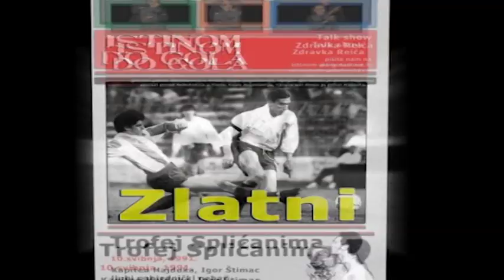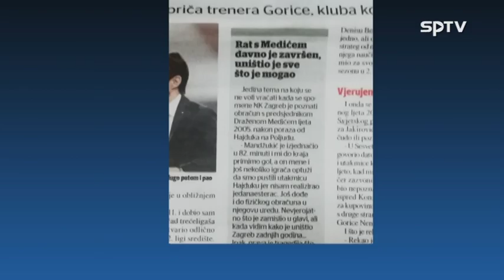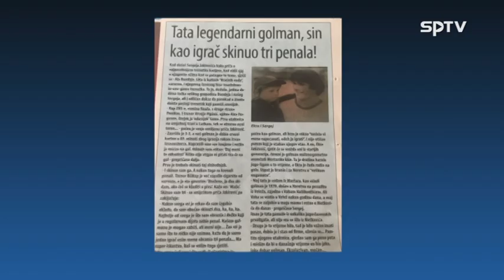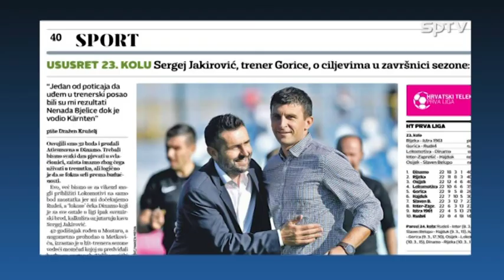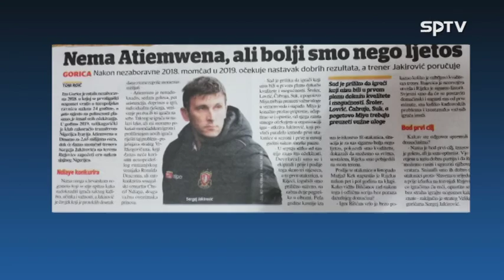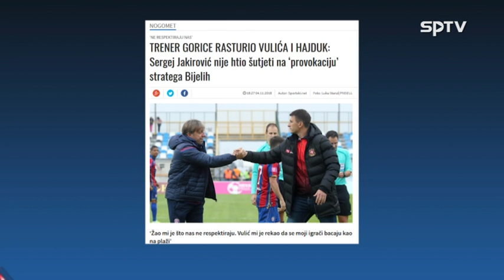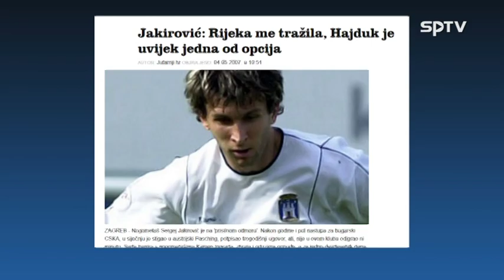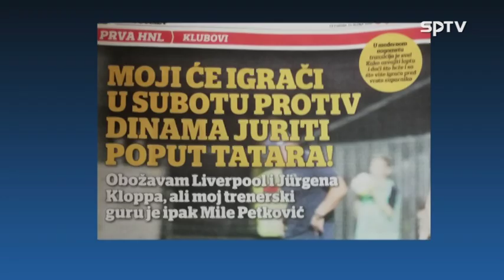Istinom do gola - gost Sergej Jakirović 27.03.2019.